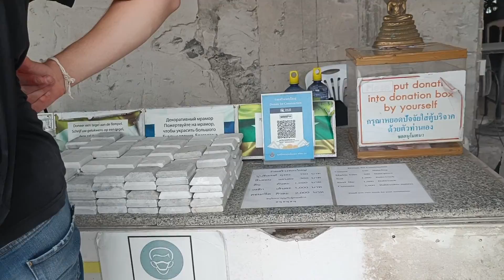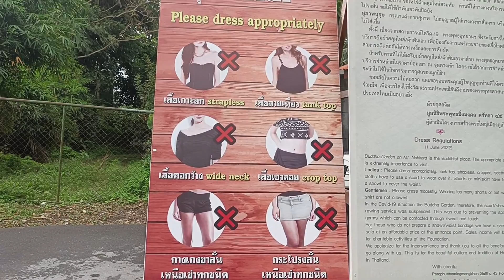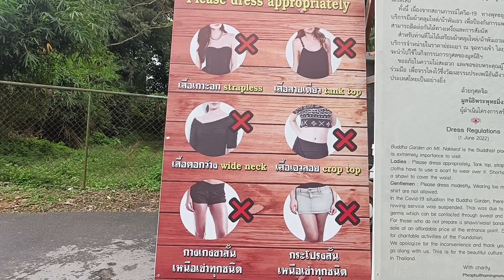Big Buddha Phuket Thailand (day 3)